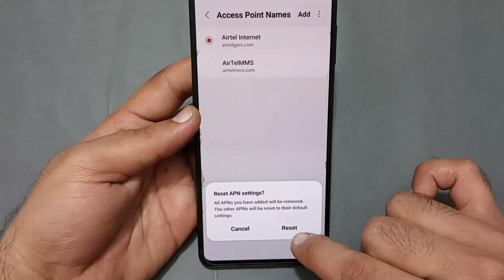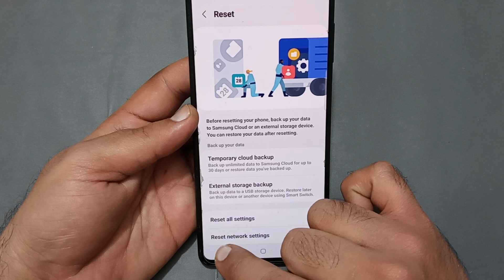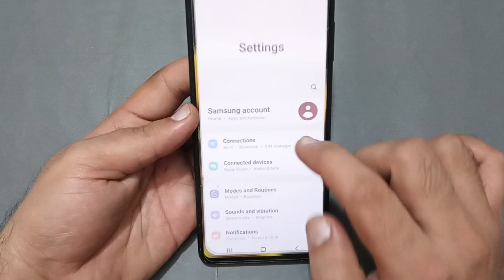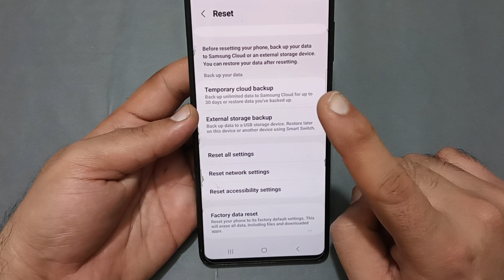Samsung galaxy f34 slow internet problem, How to solve slow internet problem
60-Inch Tripod with Bag

7 Socket 6A Extension Board